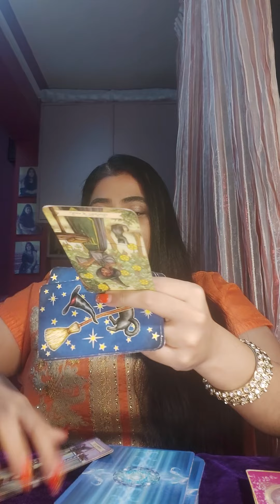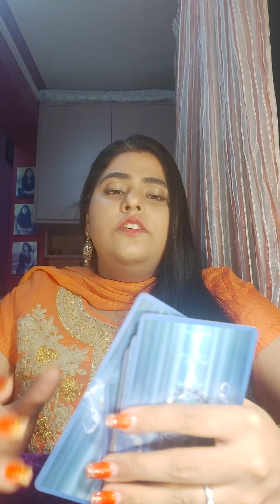DM IN CONFUSION...DOESN'T KNOW WHAT TO DO